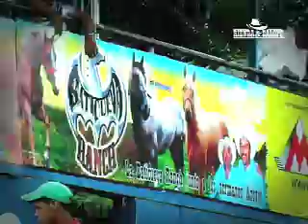campeonato de coleo AA prog 2 part 1